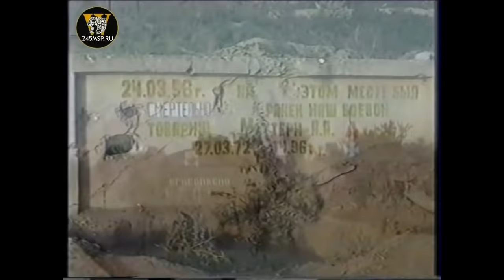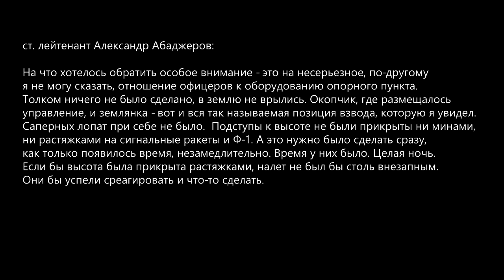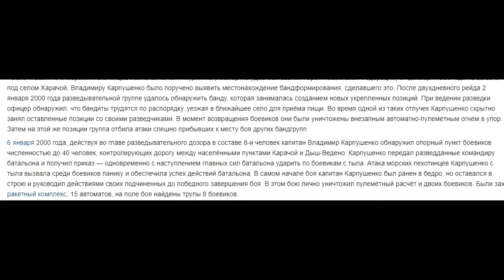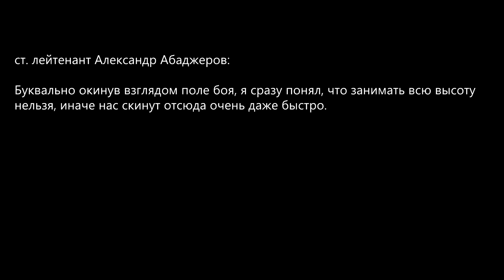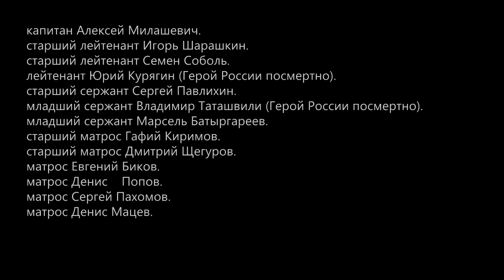Морпехи в Чечне. Бой на высоте 1406. 31.12.1999/Russian Marines in Chechnya, the battle for hill1406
Разбор боя 876-го отдельного десантно-штурмового батальона морской пехоты Северного Флота за высоту 1406 - самого кровавого боя морских пехотинцев во Второй чеченской войне.
Поддержать выпуск новых видео можно:
Карта  Сбербанк Карта  Сбербанк 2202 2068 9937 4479